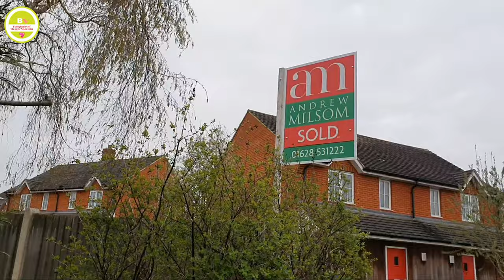Our New House Tour | Daily Vlog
Assalamulaikum everyone hope all are doing good.Guys  today i am share with you my old and new  house tour. Recently we move our new house which is 3bed room house and its very nice.i share only empty house so you all guys understand really how big my house.This new house need lots of work.we will do later.if you guys like my vlog then please subscribe my channel.Thank you😊